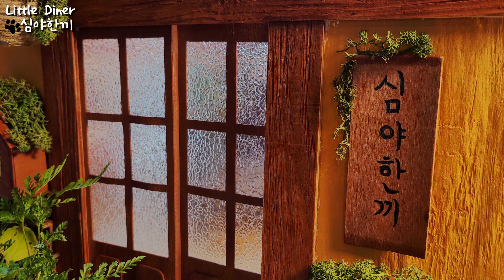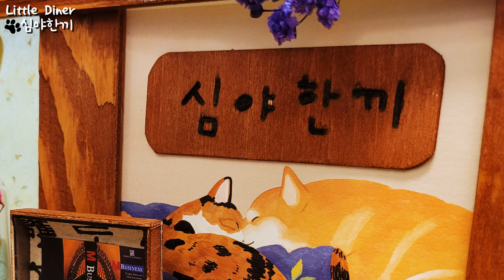미니어처 닭곰탕 /삼시세끼 차승원 버전/ Miniature Cooking / Chicken bone soup/ 미니어처요리/ Korean Mini Food/ ミニチュア 料理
심야한끼 오늘의 요리는 '삼시세끼 차승원님이 만드신 닭곰탕' 입니다

저도 예능보고 궁금해서  만들어 보았는데
오.. 되게 맛있었습니다!
좋은 저녁 되세요^^

music
traveling-man by ofer-koren Artlist
glass-jaw by bob-hart Artlist
come-of-age by bob-hart Artlist